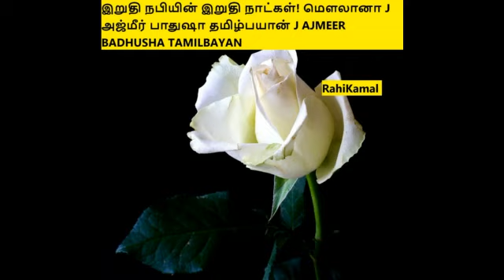இறுதி நபியின் இறுதி நாட்கள்! மௌலானா J அஜ்மீர் பாதுஷா தமிழ்பயான் J AJMEER BADHUSHA TAMILBAYAN